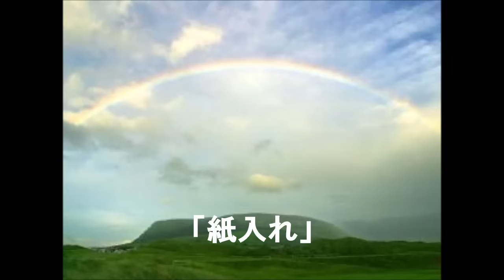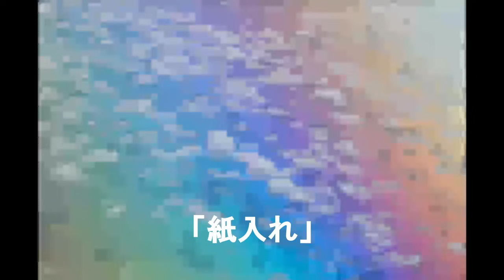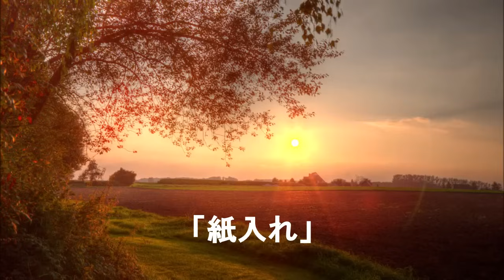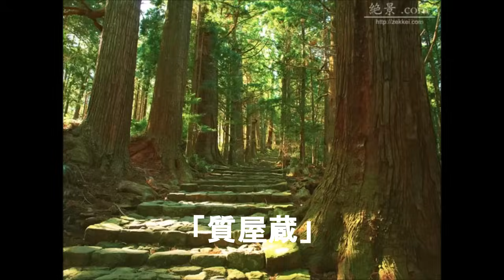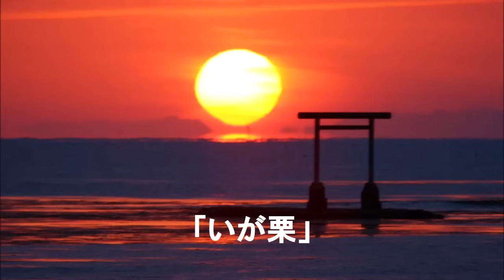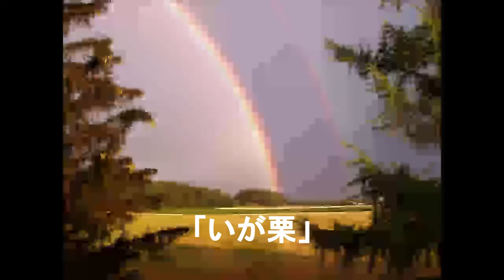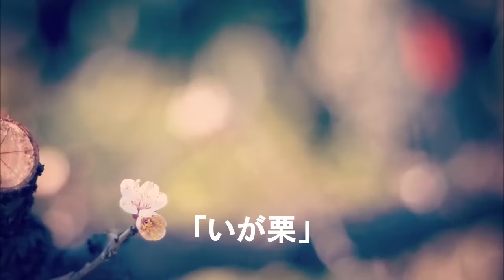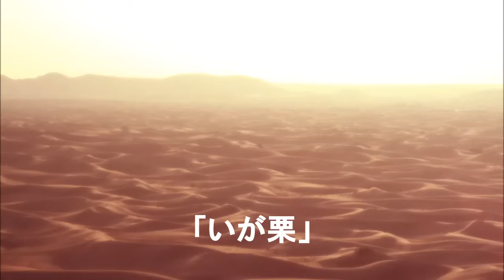たっぷり落語 桂歌丸「紙入れ他」